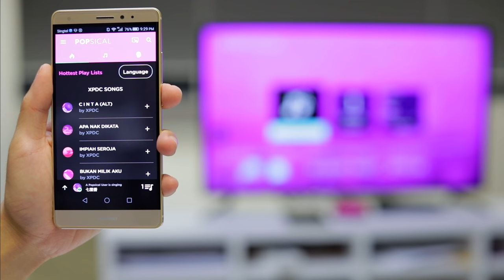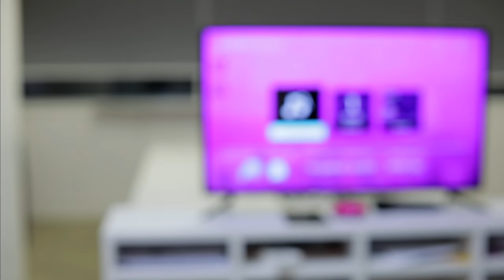Popsical - the smartest and smallest streaming karaoke system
Popsical is building the future of Karaoke with thoughtfully designed hardware and software. Plug into any sound system and TV for a fluid Karaoke-on-demand experience.

It is lightweight, stylish, and fits right into any environment. The Popsical App allows users to queue the playlist right from their smartphones.

All you need is an internet connection to browse through an ever-growing music library of songs in multiple languages. The library stays constantly updated so you can sing to the latest hits.